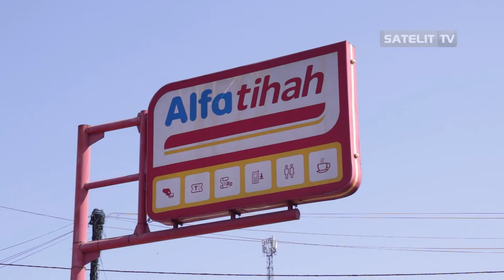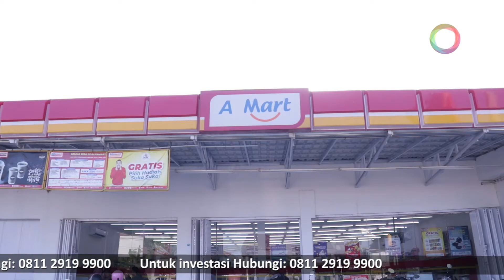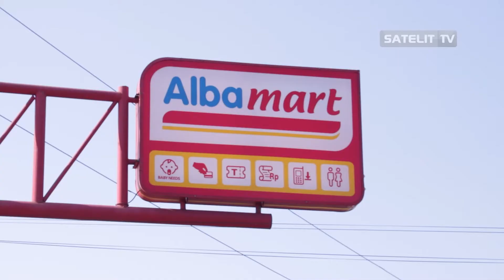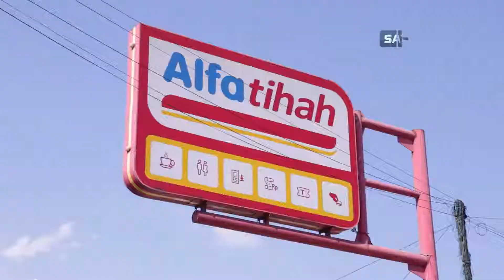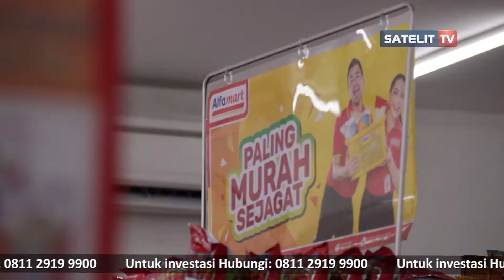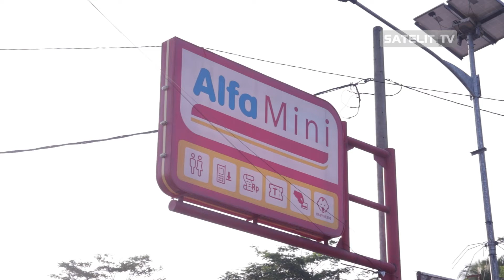MITRA BISNIS - Mulai dari 2,3 Juta, Anda Bisa Miliki Toko Modern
Mulai dari 2,3 Juta, Anda Bisa Miliki Toko Modern